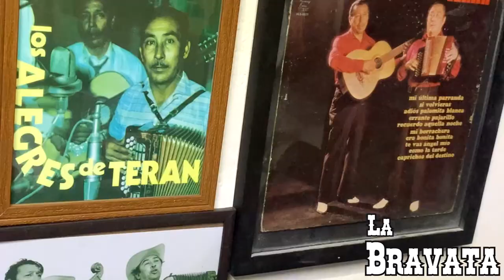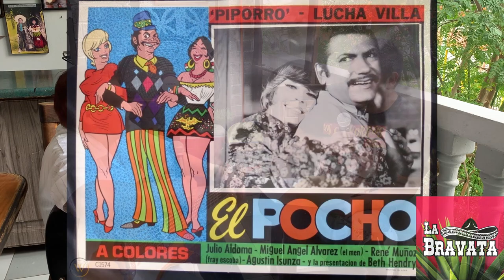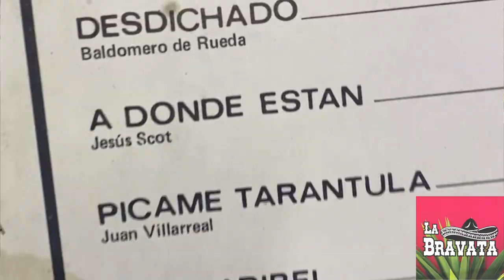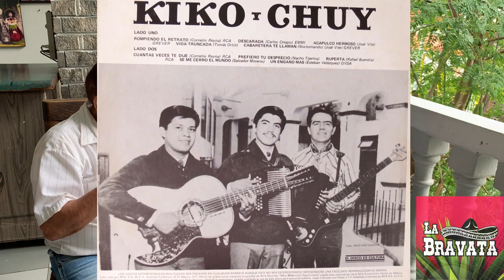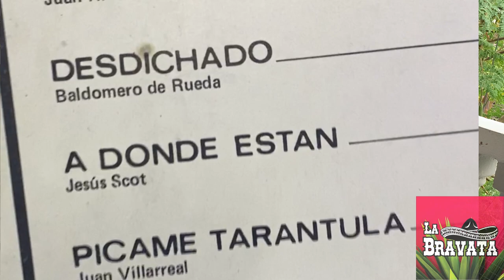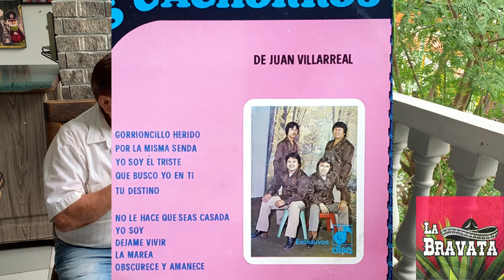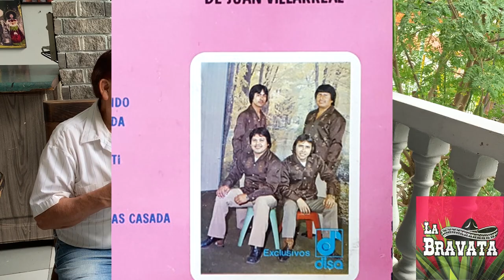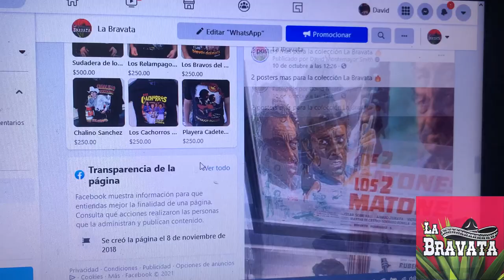Entrevista #1 / Chuy Scott / Ex Cachorros de Juan villarreal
En esta entrevista analizaremos la cronología de la extensa trayectoria del sr Chuy Scott, el inventor, compositor y arreglista de muchas canciones.